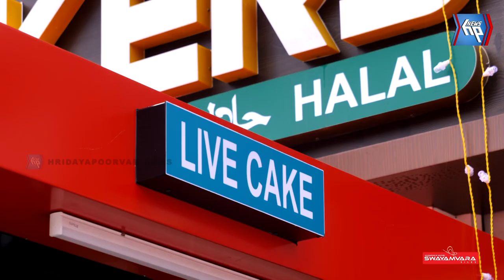ഇംപീരിയൽ ബേക്കേഴ്സിന്റെ മൂന്നാമത് സ്ഥാപനം ആറ്റിങ്ങലിൽ പ്രവർത്തനമാരംഭിച്ചു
രുചിവൈവിധ്യങ്ങളുടെ പുത്തൻകലവറയുമായി ഇംപീരിയൽ ബേക്കേഴ്സിന്റെ മൂന്നാമത് സ്ഥാപനം ആറ്റിങ്ങലിൽ പ്രവർത്തനമാരംഭിച്ചു